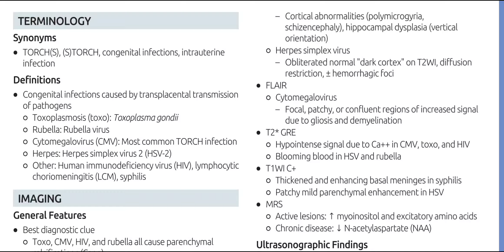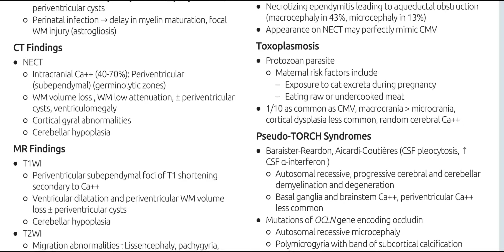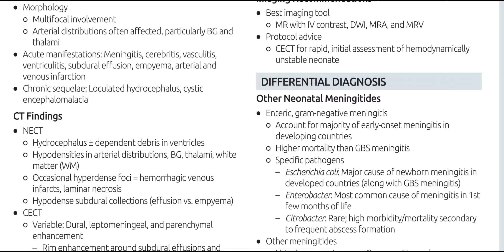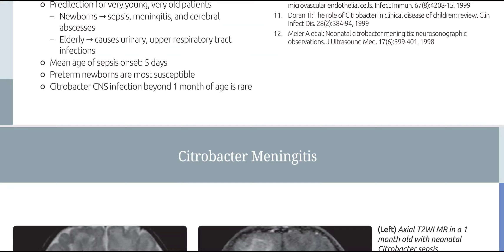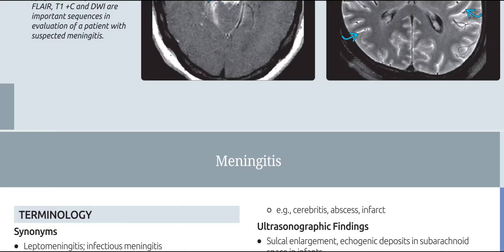Brain Diagnostic imaging series book images (5)